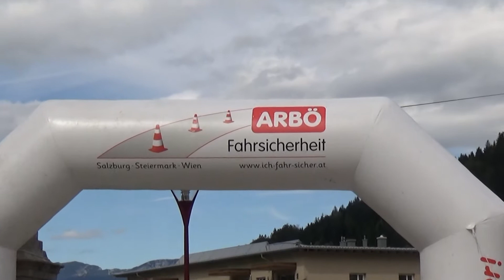Austrian Rallye Legend 2017 Wehner Claus-Peter-Karl Christoph